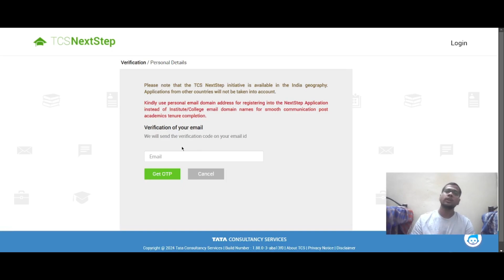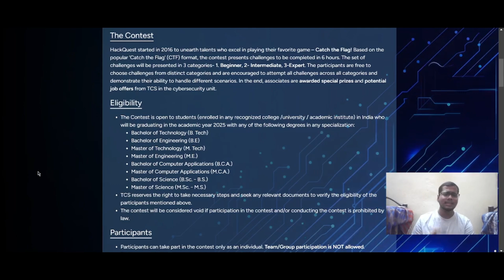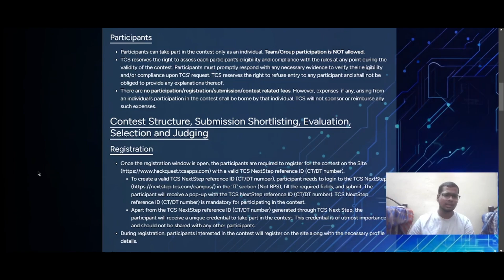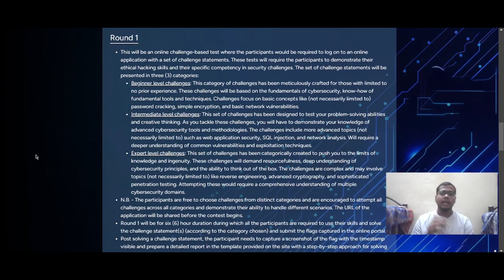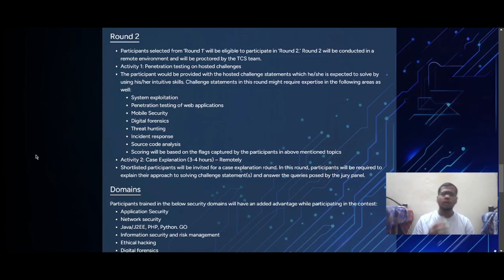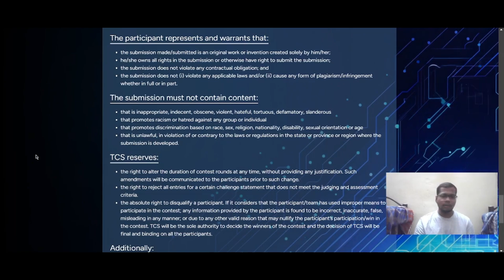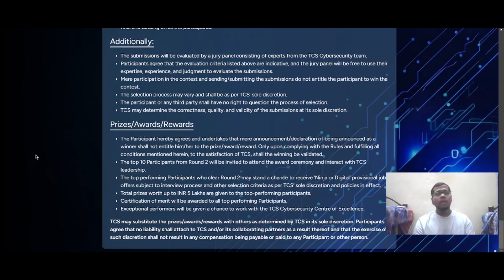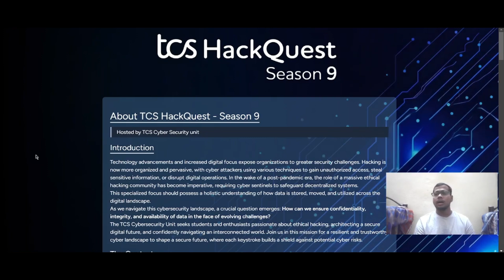🔥 TCS HackQuest Season 9 | Win ₹5 Lakhs + TCS Cybersecurity Career Opportunity 🚀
Are you ready to showcase your cybersecurity brilliance? 🌐✨
TCS HackQuest Season 9 is back with exciting opportunities for students passionate about ethical hacking and cybersecurity! 🎯

Why Join?
✅ Win prizes worth up to ₹5 Lakhs
✅ Gain interview opportunities with the TCS Cybersecurity Center of Excellence
✅ Earn certifications of merit and exclusive merchandise

📅 Important Dates:
Registration Closes: 23rd January 2025 (Thursday)
Round 1: 25th January 2025 (Saturday) | 10 AM to 4 PM IST
Eligibility:

Open to students graduating in 2025 with degrees like B.Tech, M.Tech, B.Sc., BCA, MCA, and more.

🛡️ Contest Highlights:
Capture the Flag (CTF) challenges across Beginner, Intermediate, and Expert levels
Real-world hacking scenarios in Application Security, Threat Hunting, Malware Analysis, and more

📋 How to Register:
Create a valid TCS NextStep reference ID (CT/DT number)

💡 Don't Miss This Chance to Kickstart Your Cybersecurity Career!